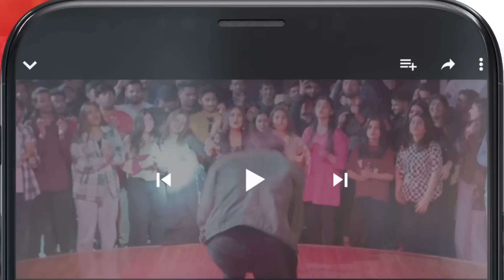Fatima Ki Tarbiyat Par Sawal...!! mamia bilalqureshi - Meesni - HUM TV